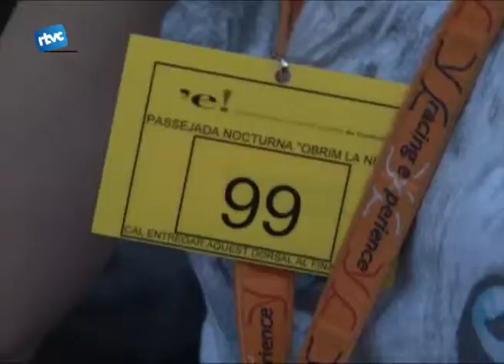Divendres vespre de Fira de Sant Isidre 2011